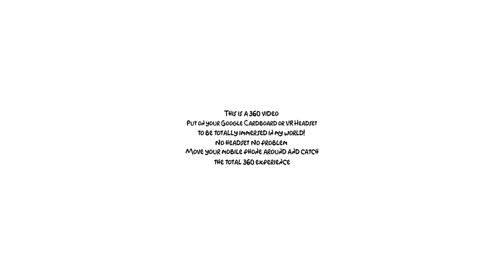GORGEOUS 🌊 CARTAGENA COLOMBIA 🌎 360° VR (P5)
About Cartagena

A gorgeous village on Colombia's Caribbean coast, has excellent beaches, a historic old town (that's entirely walkable) and beautiful colonial architecture. It's also one of the safest places in the country, so it's no wonder it's a popular port of call for cruise ships. Need a break from exploring the cobblestone streets? Stop at an outdoor cafe for excellent pastries and people-watching.

Cartagena is a city that is located on the shores of the Caribbean Sea, in the northwestern part of the South American continent. If you are wondering where is Cartagena in Colombia, it is located in the north of the country and is the capital of the Bolívar region. The city has several archipelagos and islands around that are paradises for true rest. Among these are Tierra Bomba Island, Múcura Islan, and Barú Island, among others.

Cartagena de Indias is known, brings together the charm of colonial architecture, the excitement of a vivid night life, fascinating cultural festivals, and lush landscapes, to bring you the perfect vacation experience. The city’s beaches beckon, inviting you to unwind and enjoy yourself in the refreshing breeze and warm waters of the sea.
But that’s not all Cartagena has to offer— the city also has excellent cuisine and a thriving hotel and tourist infrastructure.

Framed by its stunning bay, Cartagena de Indias is one of the most beautiful, well-preserved cities in the Americas; a treasure that is currently one of the most heavily frequented tourist destinations in Colombia.

*This is a 360 video, so pop on your Google Cardboard or VR Headset to be totally immersed in my world! No headset? No problem. Move your mobile phone around and catch the total 360 experience.* 🌟

Step into a New Dimension with my 360° VR Video!

Get ready to experience the ultimate in virtual reality 360 with my latest 360 video on YouTube! Whether you're a fan of funny VR videos, curious about the latest in meta quest virtual reality like the Quest 3, or just exploring 3D videos and new virtual reality technology, this is your ticket to an unforgettable adventure.

Immerse yourself in the action with VR 360 and enjoy stunning video 360 VR content that brings the scene to life. Perfect for those with a VR headset, VR box, or anyone curious about how virtual reality works.

Don’t miss out—click now to watch and explore the future of virtual reality gaming and videos 360 VR! 🎮🌐

👉 Watch Now on YouTube and take your first step into the virtual reality show of your dreams!